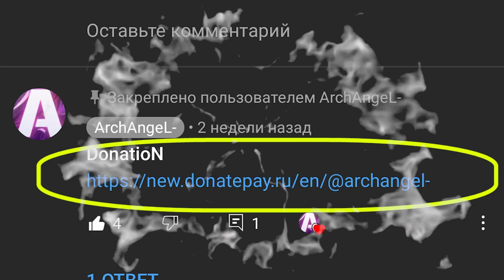Magic Rush Heroes | Dunkhild in Sky CIty VS Lilith | Данхильд Небесный город